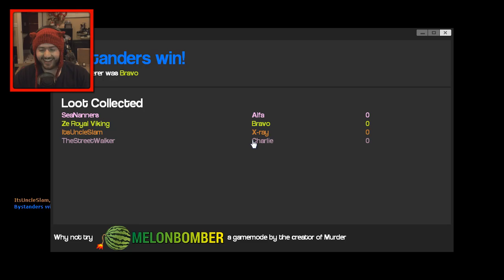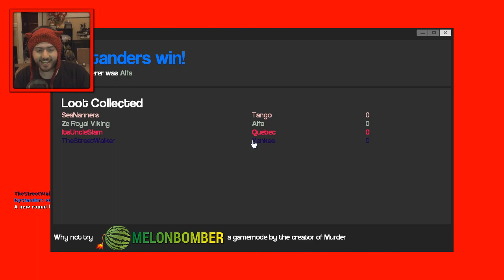MURDER: Wannabe Cops, Cuckoo Clocks, & Man Hunts! (Garry's Mod Funny Moments)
In this Murder video, Me, Chilled, SeaNanners, and UncleSlam pretend to be dirty cops, ask each other random questions, and do... other silly stuff. I hope you guys enjoy this next edited video. :) Let me know what you think!

Vine: zeroyalviking

"Investigations"
"Minima"
"Monkeys Spinning Moneys"
"George Street Shuffle"